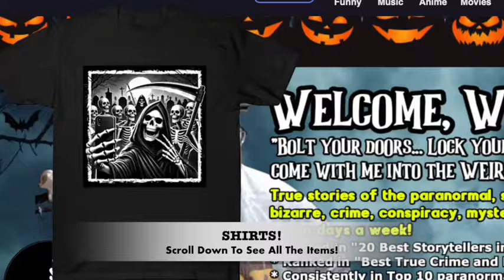“THE PEE-WEE KILLER” and More Disturbing or Bizarre Stories!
IN THIS EPISODE: Swamplands and marshes are dangerous places, with venomous snakes, crocodiles with razor sharp teeth, and the uncertain bottom, not knowing how deep the water is. But there is another reason to avoid the marshes and swamps… as they contain evil spirits and demons. (Swamp Demons) *** Those who venture down one particulary eerie New Jersey roadway report restless spirits, a haunted lake, and glowing orbs of light. (Shades of Death Road) *** Did an extraterrestrial invasion take place in Bowling Green, Kentucky? One woman insists it did. (Aliens in Kentucky) *** They arise from the ocean like a small army, and they can kill with a single look into your eyes. Beware the spirit ranks… the night marchers. (Deadly Stare of the Night Marchers) *** If the dream world feels just as real as the waking one - at least while we are in it - how can we know for sure that we’re not currently living in a dream, a dream from which we may one day wake up? (Is Life a Dream?) *** Always mocked for his size, Don Gaskins was intent on getting the last laugh… and hitchhikers were his preferred victims. (The Pee-Wee Killer)